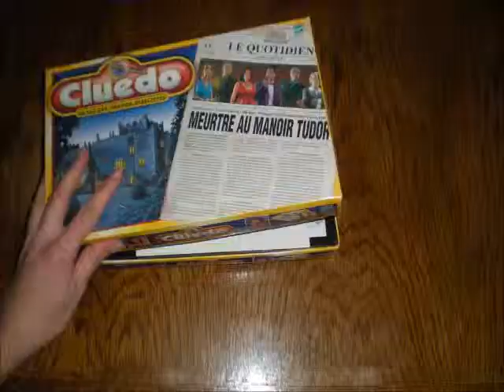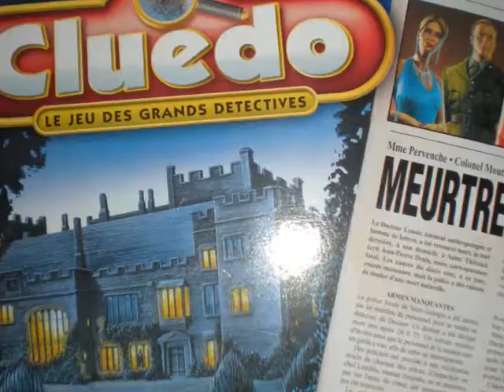Le fameux Cluedo de castellane !